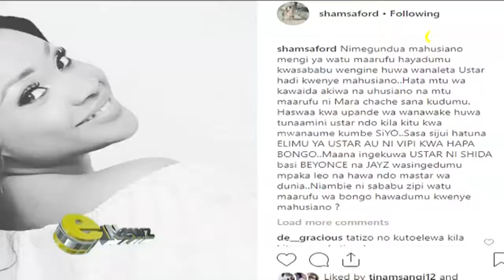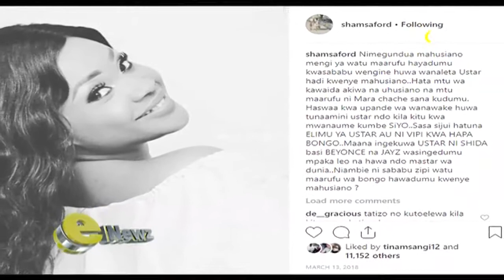March 13, 2018 Shamsa Ford alitoa siri za mastaa wa kike kufeli katika mahusiano.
Msanii wa Filamu Bongo, Shamsa Ford alifunguka  sababu ya baadhi ya mstaa hasa wa kike kutodumu katika mahusiano.

Muigizaji huyo alisema mahusiano ya watu maarufu hayadumu kutokana wanaingiza umaarufu wao katika mahusiano yao.